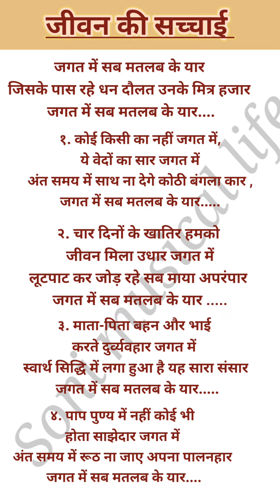🥹जगत में सब मतलब के यार with lyricsजीवन की सच्चाई का भजन#viral 🙏♥️💯